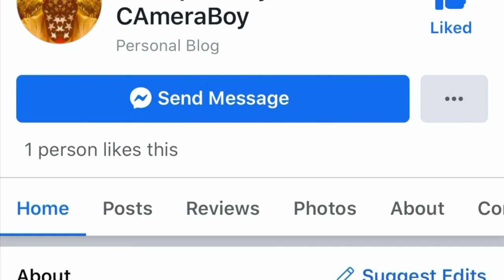Foolish Cop Regrets Opening His Mouth Had Supervisor Come Save the Day For Him-1st Amendment Audit